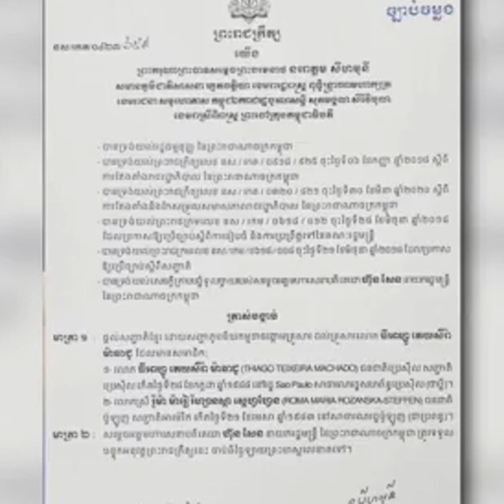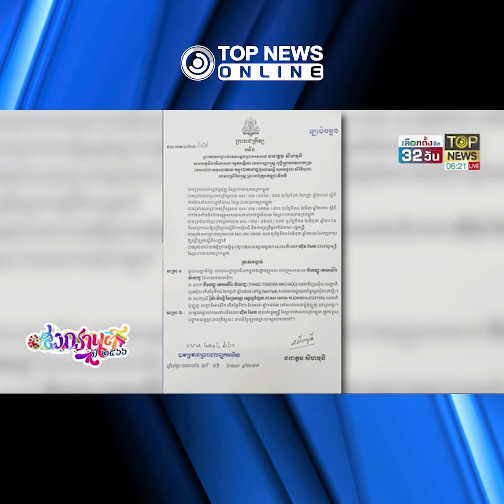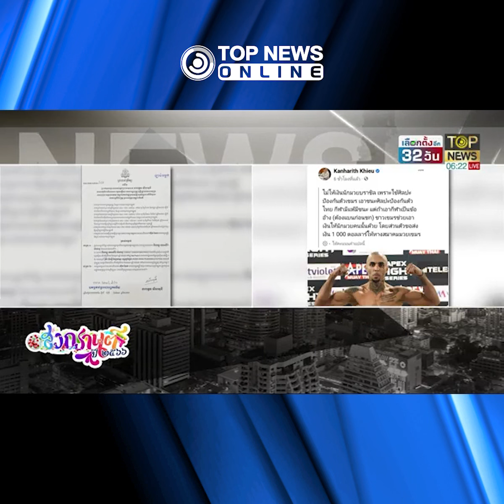กัมพูชา ยกสัญชาติให้ "นักชกบราซิล" หลังโปรโมท "กุน ขแมร์" สุดเหวี่ยง | TOPNEWSONLINE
"นักมวยเขมร" ถูกเมิน "ฮุน เซน" ยกสัญชาติกัมพูชาให้ "นักชกบราซิล" หลังโปรโมทศิลปะการต่อสู้ "กุน ขแมร์" ทุกวัน หวังยกเทียบฝีมือ "บัวขาว"